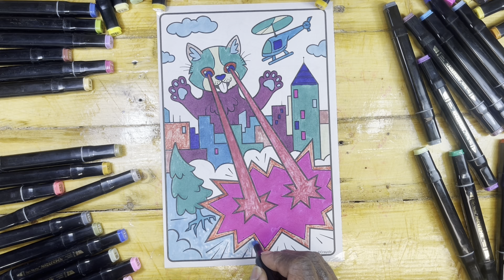How To Color A Destructive Cat￼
The cat went on a rampage and Destroy￼ the city because he could not get any Cat food. Everyone run for your live’s there is a hungry cat On the loose￼.

￼ Excited to share the latest addition to my etsy shop: A Touch Of Color, abstract painting on canvas.